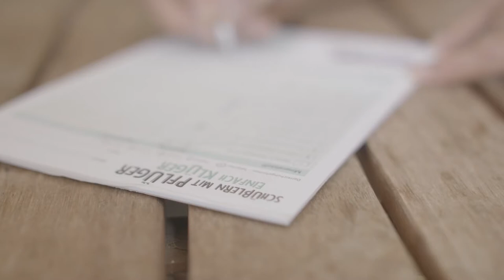Welches Salz ist das Richtige?